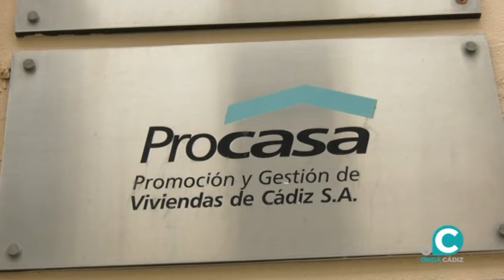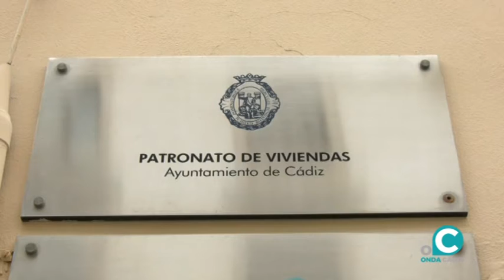VTR PROCASA TRANSVERSAL